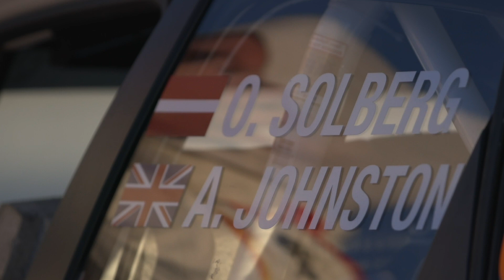Rally Aluksne 2019: New car, new co-driver, new challenge! (Part 1/3)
Here I am - new year, and a big step up into R5 machinery as I'm 'borrowing' my father's car for the Latvian Rally Championship, starting with Rally Aluksne 18/19 January!